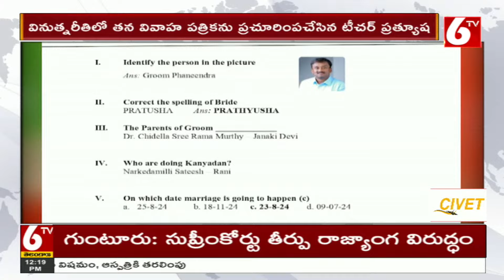Avanigadda : తప్పుడు సర్టిఫికెట్లతో దివ్యాంగ పింఛన్లు స్వాహా | Krishna District | 6TV